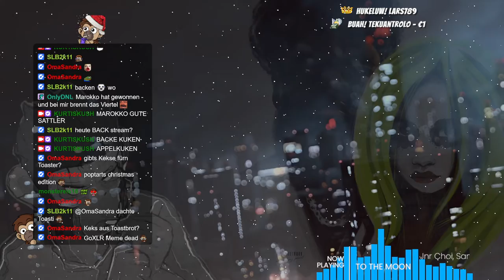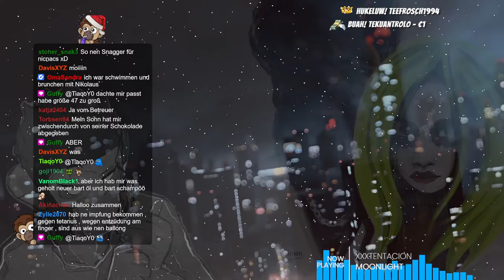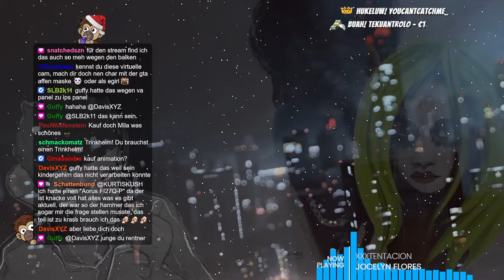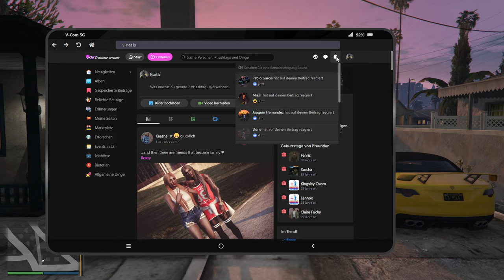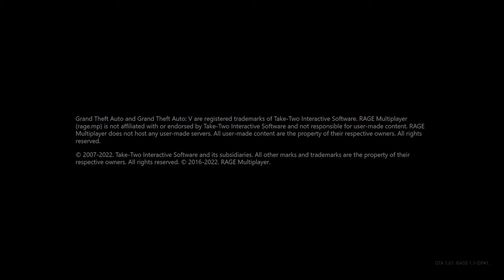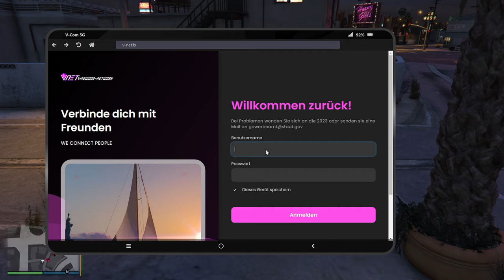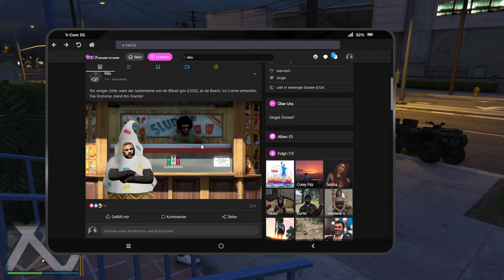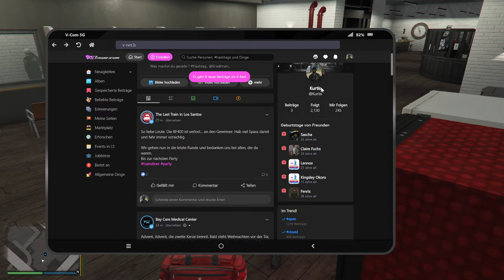#0038 | 🙈 Kurtis Kush - 🎭 [Sektor RP]